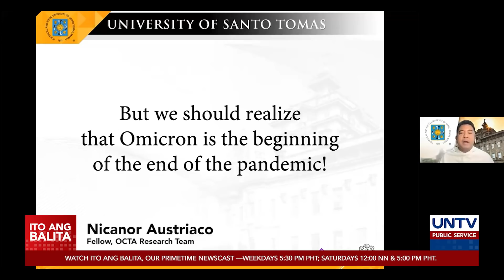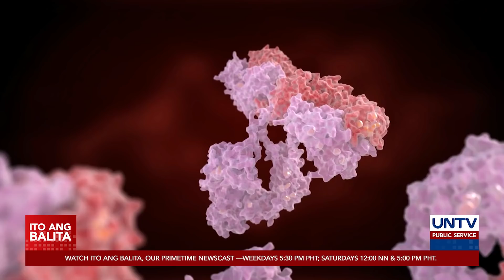COVID-19 Omicron variant, hindi natural vaccine — experts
Hindi sang-ayon ang epidemiologist at infectious diseases expert na si Dr. Eric Tayag sa pahayag ni OCTA Research fellow Nicanor Austriaco na ang Omicron variant ay isang natural vaccine.